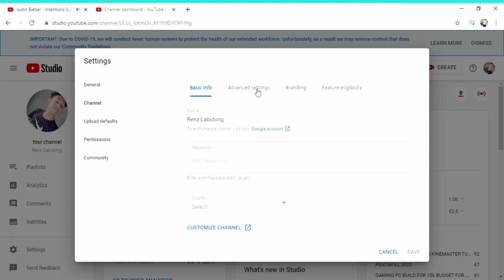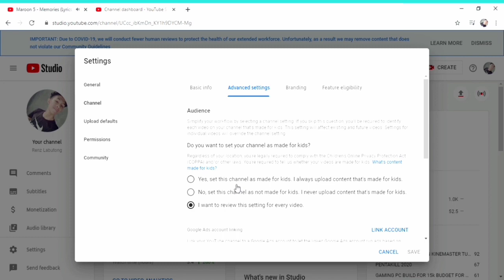HOW TO HIDE YOUTUBE SUBSCRIBERS | TUTORIAL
1ST.     GO TO YOUTUBE
2ND.    GO TO YOUR CHANNEL
3RD.     CLICK YOUTUBE STUDIO
4TH.     CLICK SETTINGS
5TH.     CLICK CHANNEL
6TH      CLICK ADVANCE SETTINGS

THEN SLIDE DOWN YOU CAN SEE SUBSCRIBER CLICK THAT CHECK AND YOUR DONE THE NUMBER OF YOUR SUBSCRIBERS FINALLY HIDE